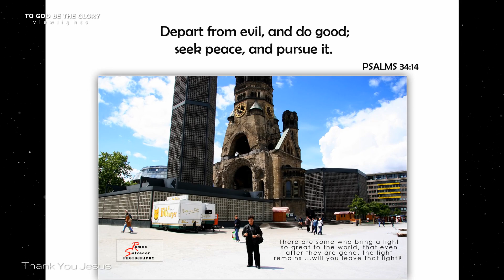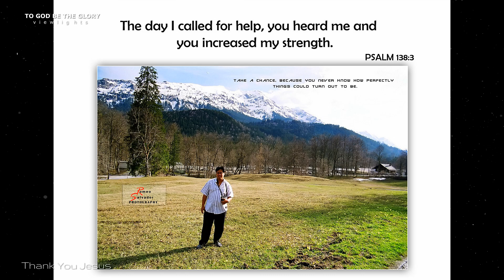Inspirational Message with Bible Verses - V9